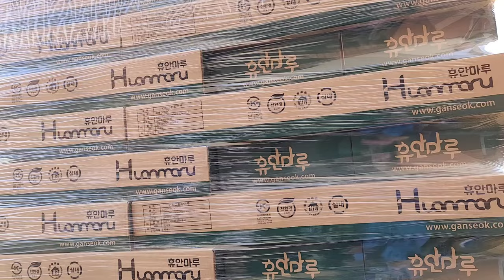Обзор зарплат в Южной Корее корея работа арбайт / Korean Vlog